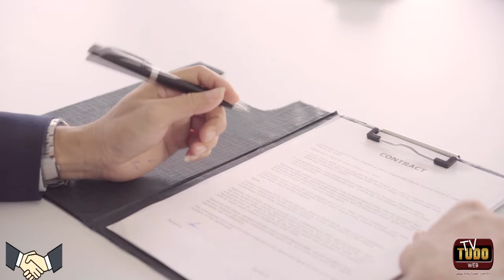Mediação de Conflitos - Prevenção a Melhor Solução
Novo programa da TV TUDO WEB, apresentado e produzido pelos Mediadores de conflitos:
- Natalia Omori de Almeida
- Jose Yglesias

No segundo programa a pauta é: Mediação Preventiva.

A mediação é um método alternativo de resolução de conflitos por meio do qual é possível resolver um conflito sem que seja necessária a interferência da Justiça. Prevê a participação de uma terceira figura, o mediador, neutro e imparcial, que auxilia as partes no diálogo rumo ao acordo.

PGM: ''Simples Assim - a mediação e resolução de conflitos''
TV TUDO WEB - DARCI MARTINS
BLOGGER: TV TUDO WEB